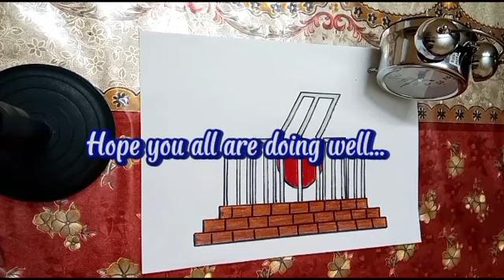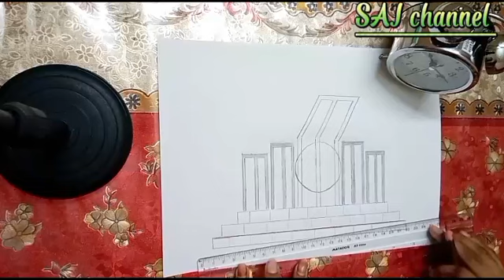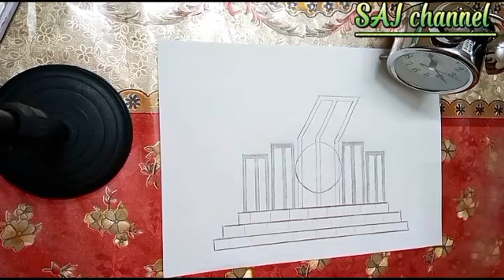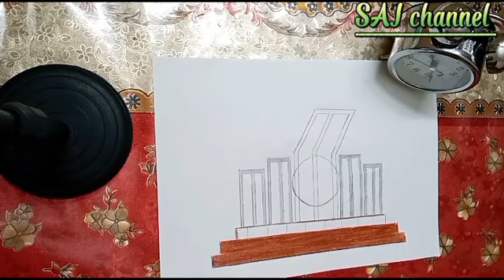How to draw Shahid Minar drawing | শহীদ মিনার আঁকানো। 21 February drawing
Hey guys,,,,
Welcome back to my another video. Hope you all are fit and fine...So , today's video is going to be special. Today we are going to draw and color a Shahid Minar. It's very easy to draw and I've also shown the easiest way. If you follow the steps you can do better...
I use a black marker to show the picture better, but it will be easier to begin drawing with a pencil, so that you can correct it with an eraser. Then the drawing is perfect, you outline it with a black marker.

In This Video I Show International Mother Language Day Monument Drawing | International Mother Language Day Poster | Easy Poster

International Mother Language Day Poster | International Mother Language Day Drawing | Easy Poster

We made this video for kids and elders too , for drawing purpose .In  this video I'm showing to you how to draw Shohid Minar শহীদ মিনার .

21 February spacial Bangla Shohid Minar শহীদ মিনার drawing

How to draw shohid minar drawing | shahid minar drawing | শহীদ মিনার আঁকানো। 21 February drawing

how to draw shahid_minar,shahid minar,how_to_draw_shahid_minar for,Shohid minar

minar drawing | easy drawing 24

Hope you all have liked this video.
Take care...
Allah Hafez...